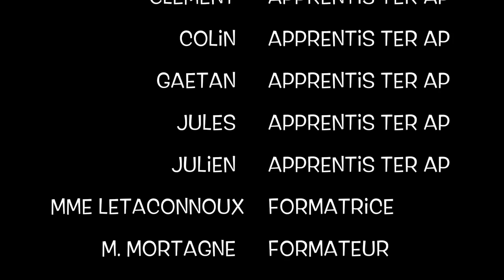Kayak sur la Scie !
Sortie pédagogique en kayak sur la Scie avec des Terminales Bac Pro Aménagement Paysager.
Observation des berges et pratique d'une activité sportive.
Merci à Location-Auffay pour la logistique.